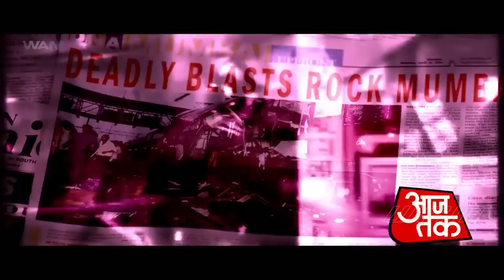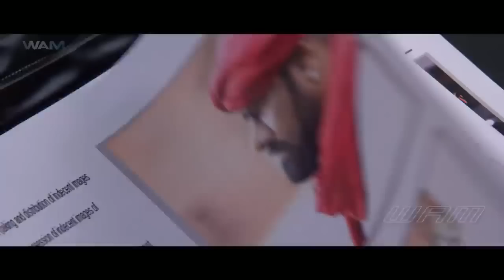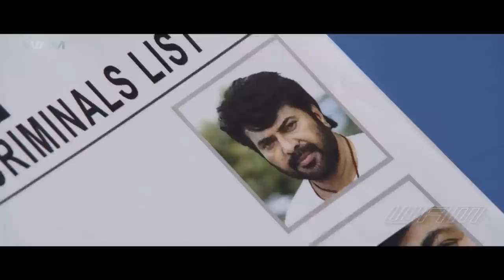The Real Don Returns Full Movie Dubbed In Hindi | Mammootty, Raai Laxmi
Shekarankutty is a happily married man who is suspected of carrying out criminal activities by the police. After getting released from the station, he realises that some gangsters are after him.